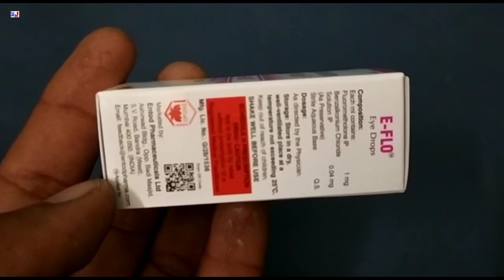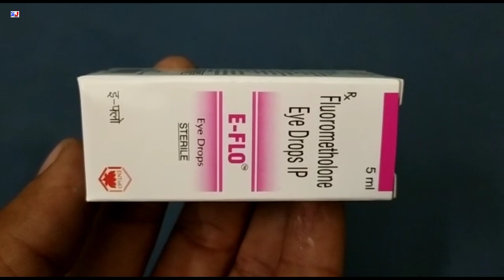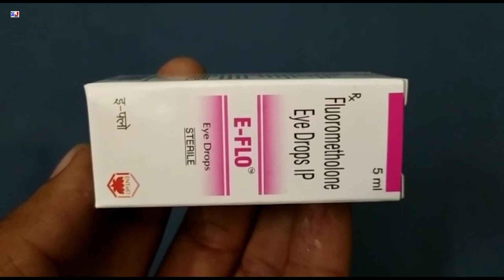E-Flo Eye Drops | Fluorometholone Eye drops Ip | E-Flo Eye Drops Uses Side effects benefits dosage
E-Flo Eye Drops | Fluorometholone Eye drops Ip | E-Flo Eye Drops Uses Side effects benefits dosage Review in Hindi
E-Flo Eye Drops Uses in Hindi
E Flo Eye Drops Review

kindly note